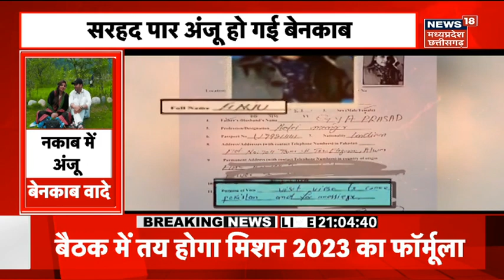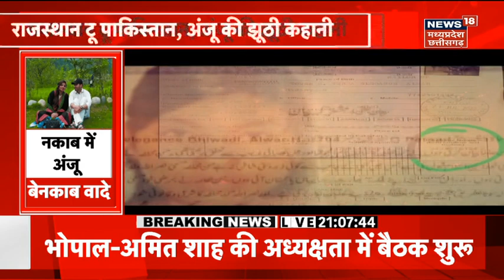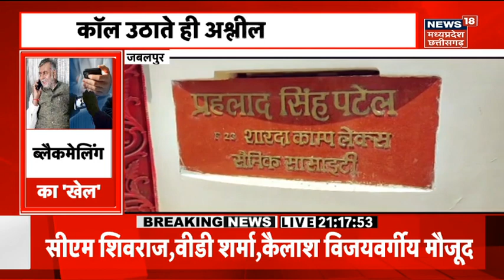PM Modi Bharat Mandapam : पीएम मोदी की गारंटी, 'मेरे तीसरे टर्म में 3rd नंबर पर होगी देश की इकोनॉमी'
प्रधानमंत्री नरेंद्र मोदी ने मंगलवार को नई दिल्ली के प्रगति मैदान में भारत व्यापार संवर्धन संगठन (ITPO) परिसर ‘भारत मंडपम’ का उद्घाटन किया. यह परिसर इस साल सितंबर में जी20 शिखर सम्मेलन के दौरान विश्व नेताओं की मेजबानी करेगा.